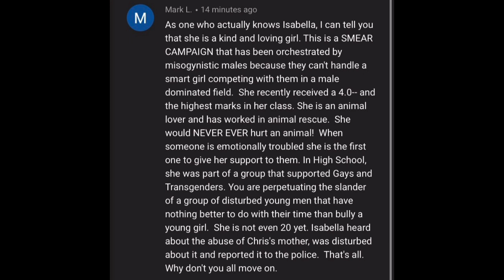Did Isabella Loretta Jankes Dad Invade my Comment Section? - The Darkest Days of Christory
*I apologize for the Epileptic GTA footage at the end of the video, I need to start watching these videos before I release them*

Another update on this wild Chris Chan situation. This keeps getting more crazy every time I wake up.

Well after yesterday’s vid some strange channel commented on it and it seems like it’s ILJs dad and I’ll explain why.

Keep Fighting the Good Fight Comrades💯